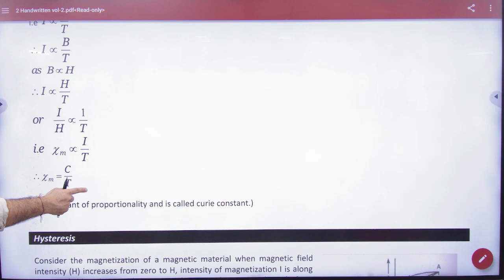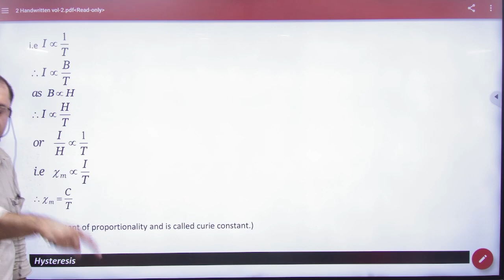7 Curies law in magnetism